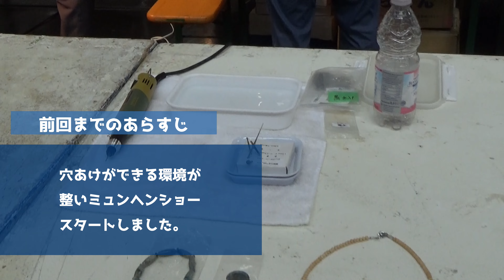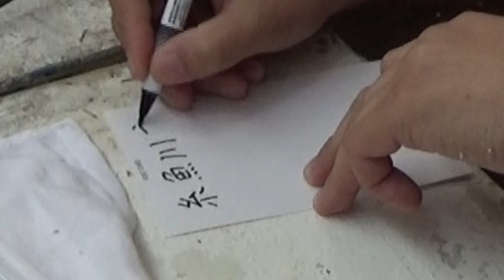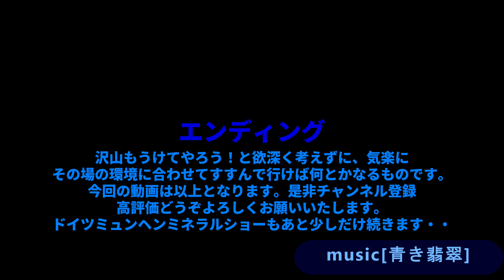⑯20220930ミュンヘンで石の穴あけ€5です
いよいよ環境も道具もそろいまして、ミネラルショーで穴あけをすることになりました。€5は高いかな？？って感じで待機していますと、水晶を穴あけしてほしいと依頼が舞い込んできました！！

ドイツミュンヘンミネラルショーの関連動画を一つにまとめました。